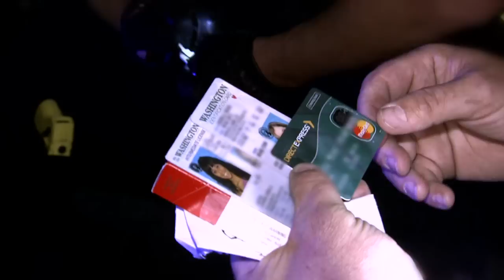Crying Over Spilled Meth, Deputy Bodman, COPS TV SHOW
Deputy Joe Bodman backs up a deputy who has stopped a truck that left a known problem house. As the truck is pulled over Deputy Thurman notices some shuffling between driver and passenger. When the female passenger is pulled out Deputy Thurman searches her purse and a meth pipe is found. Deputy Thurman asks if she is hiding anything on her and she pulls out 2 bags of meth from her bra. She insists driver gave it to her to hold as she begins to cry uncontrollably. The driver is questioned and denies it's his. A search of truck finds pellet gun, nun-chucks, brass knuckles, a mask, shaved keys, possibly stolen goods, credit cards, needle in the visor, etc. Both are arrested.